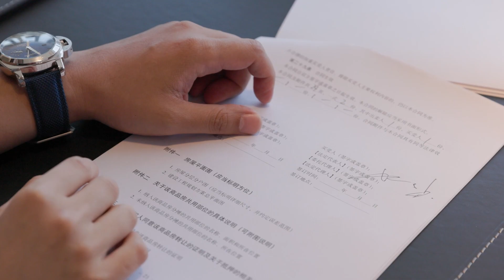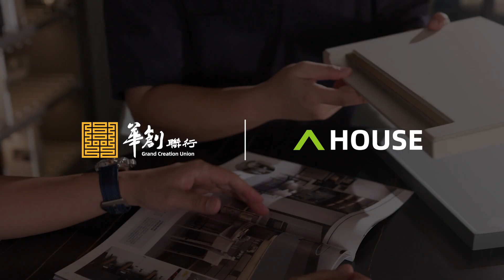搶先 【LEO最愛地盤系列】港澳朋友最LIKE！萬眾期待！珠海雙瑞藏瓏灣一期收樓搶先睇｜華創聯行｜ A House（2022）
【☎️歡迎致電】
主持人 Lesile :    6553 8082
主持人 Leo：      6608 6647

00:00 片頭
00:36 正片
18:03 結尾

👍A HOUSE全新專屬定制睇樓計劃
👍按照每一位客戶的需求，量身定做專屬嘅樓盤項目以及睇樓路線
👍專屬顧問全程陪同，一條龍售前售後手續辦理。
👍精美嘅美食體驗，獨具享受嘅睇樓行程，日日出團！心動不如行動！